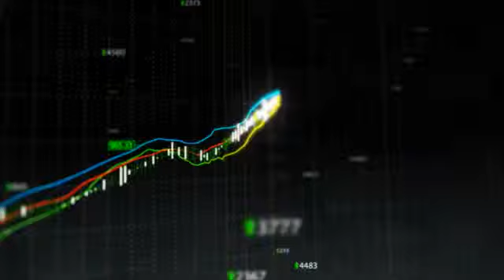Avon Scandal to affect Downgrade Alert for Avon Products (AVP)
Avon Products (NYSE:AVP) was downgraded from Neutral to Sell at UBS today. The stock closed yesterday at $16.95 on volume of 9.4 million shares, below average daily volume of 10.9 million.

According to Money Watch analysts, Avon is currently struggling with past business scandals where they were accused of foreign bribery.  Whether or not the scandals are founded in truth, almost doesn't matter as their stock price-point continues its long and steady decline.  But some analysts are looking ahead and wondering:  if Avon cannot find an appropriate buyer, can they come up with the cash to pay US penalties  to the Department of Justice or the Securities and Exchange Commission related to alleged violations of the Foreign Corrupt Practices Act.   Currently, a potential upside of 21.9% exists for Avon Products, based on a current level of $16.95 and analysts' average consensus price target of $20.66. The stock should find initial resistance at its 200-day moving average (MA) of $19.55 and further resistance at its 50-day MA of $20.55.  For more news and updates, keep it right here to the financial news network.